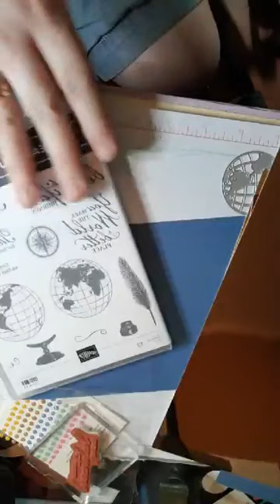Compass for your journey around this Beautiful World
Stampin' Up! Independent Demonstrator, Angel Shaver creates "thank you for being part of my journey" card with products from the World of Good Suite